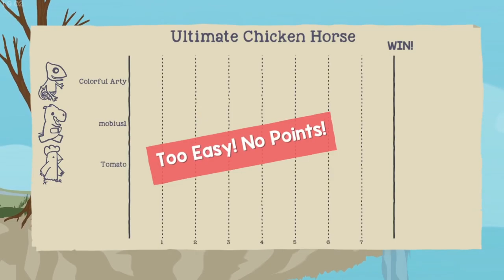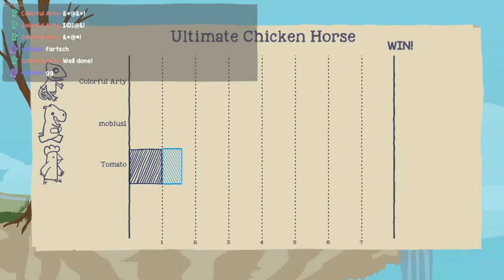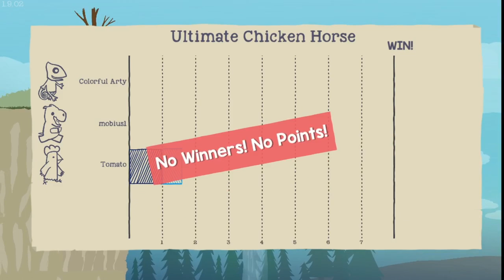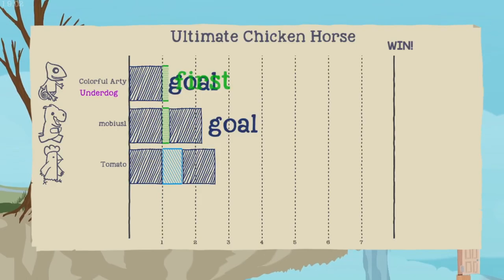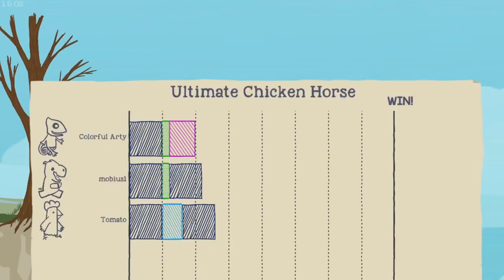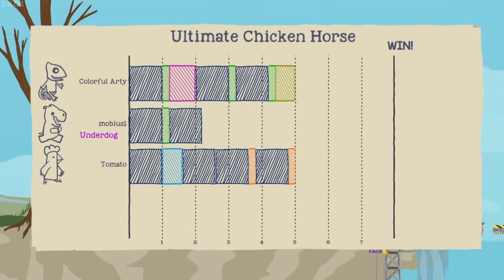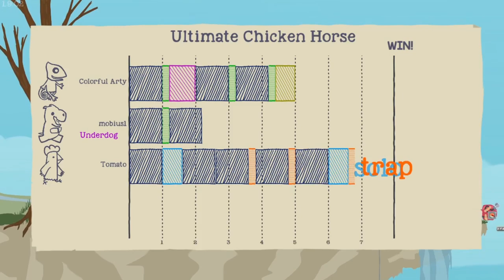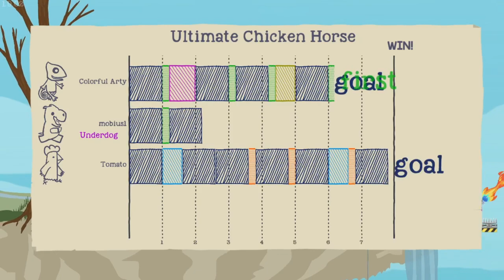THE SOFTLOCK BOX - Ultimate Chicken Horse #27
Tomato creates a rather evil trap.